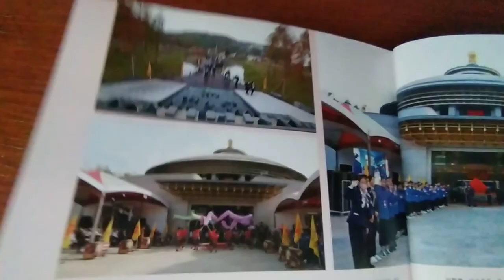20231209g#一貫道安東道場#安東#彌勒山宗教園區 感恩慶典#一貫道總會會訊 390期